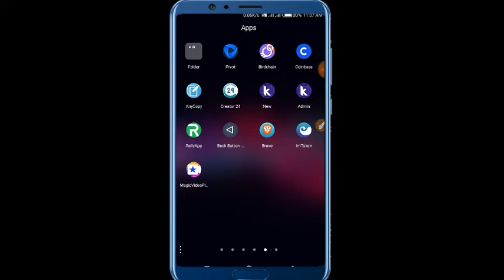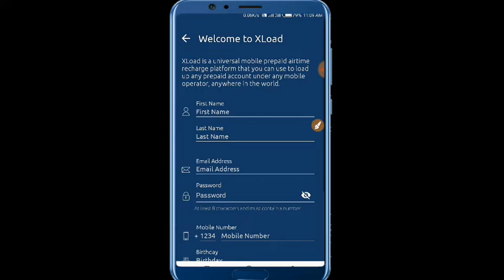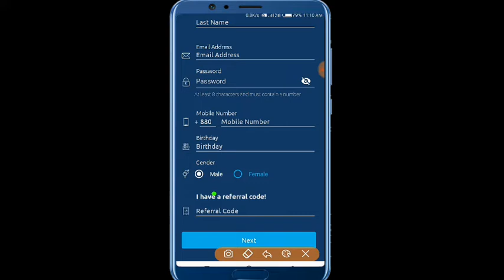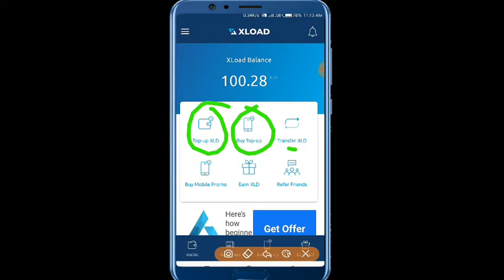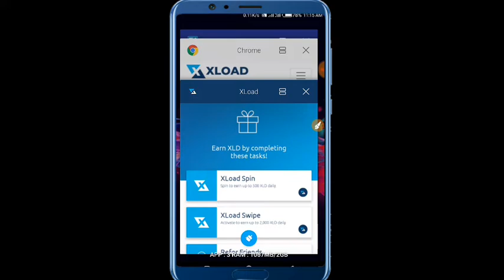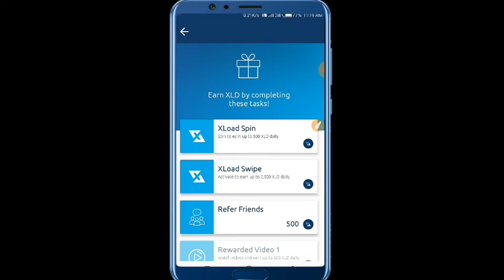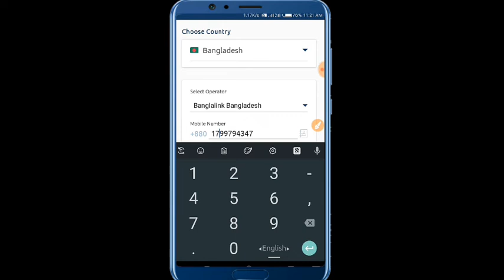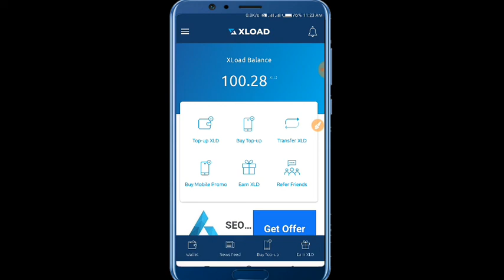To Talk, Dent apps এর থেকে ভালো Credit Earn করে ফ্রিতে Mobile Recharge and Internet কিনুন Xload Apps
📱🌠🌷Well Come To My🌹 " starsahnto YT Channel.🥀

Refer Code: SS880JHGNX